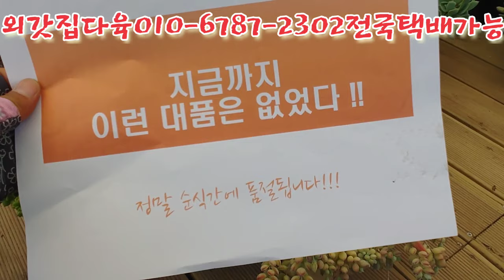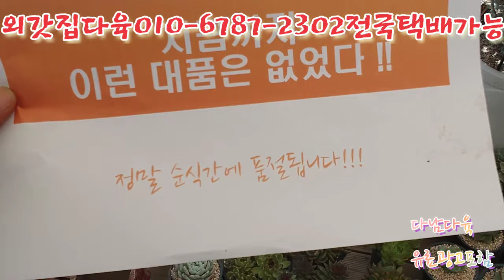지금까지이런대품없었다/정말/순식간/품절 외갓집다육010-6787-2302